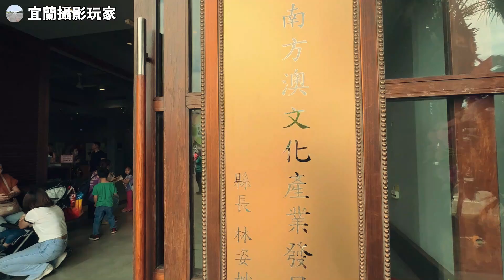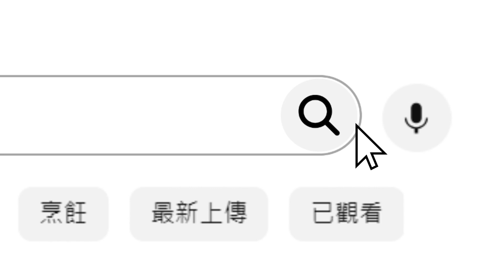【宜蘭攝影玩家】南方澳文化產業發展協會 營運暨揭牌儀式丨遊客中心2024年06月9日